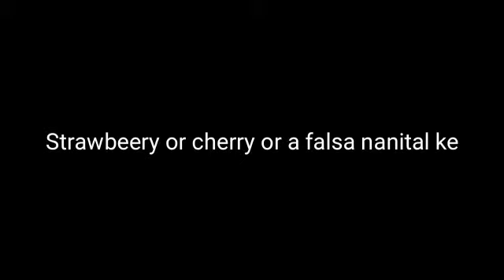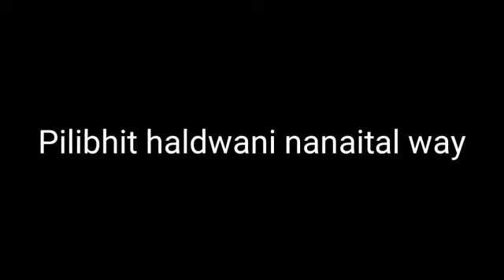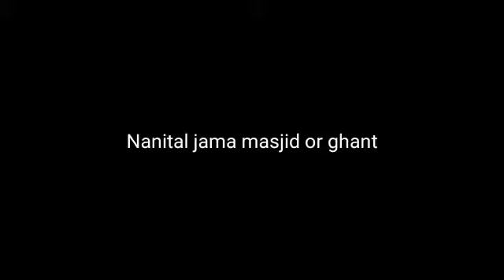Nanital all the visited places in this video